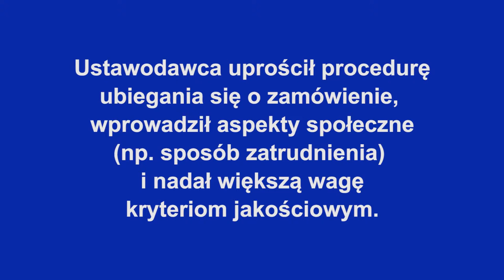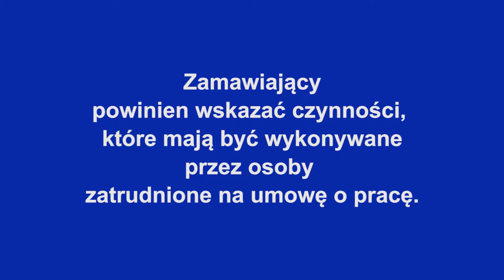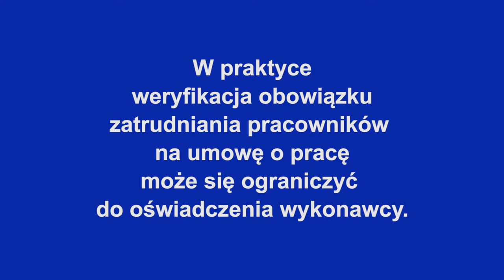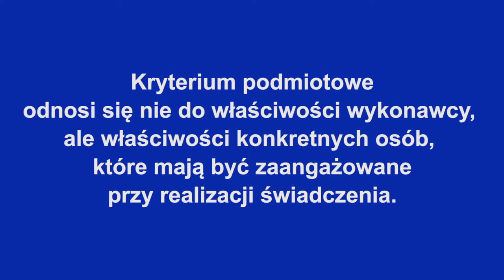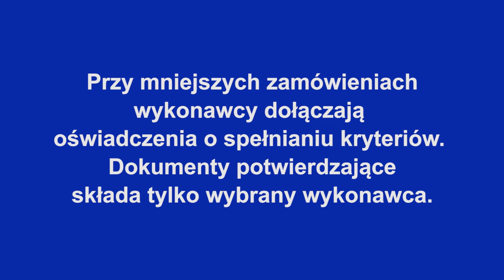Nowelizacja prawa zamówień publicznych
Videocast do biuletynu "RPO" nr 3/2016.